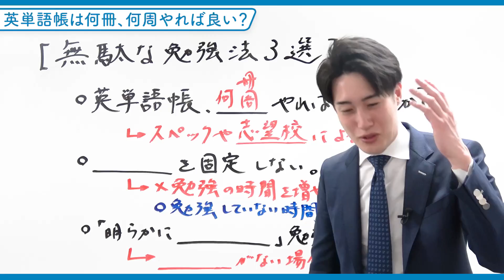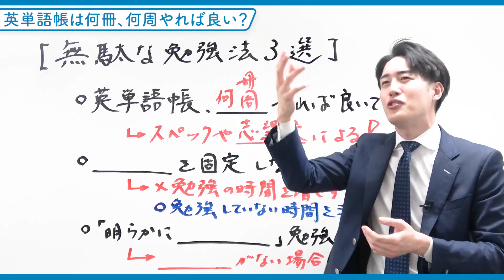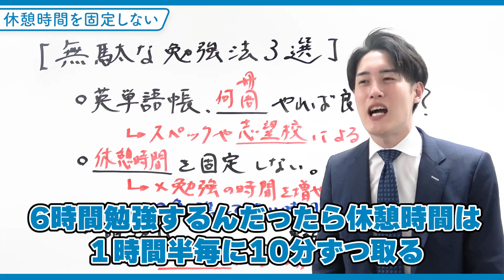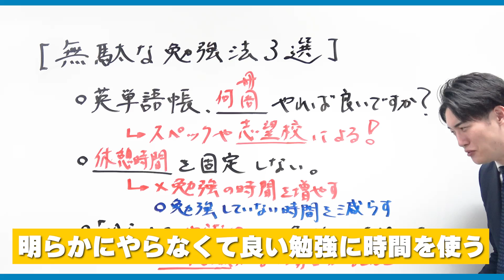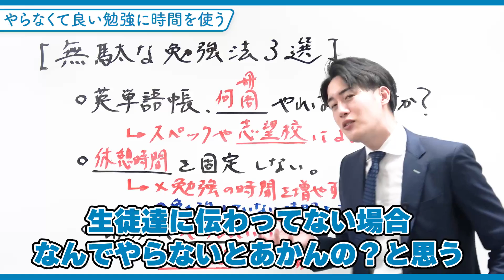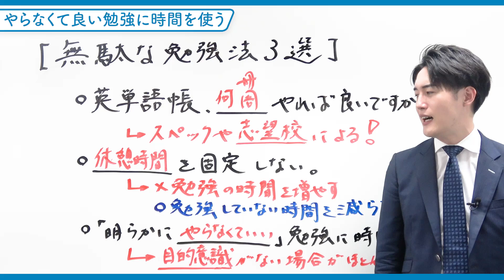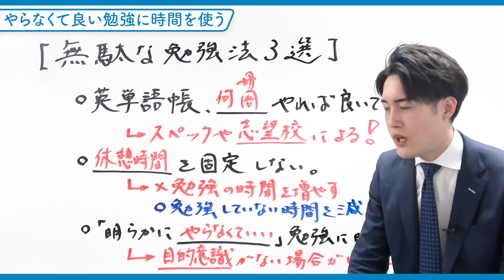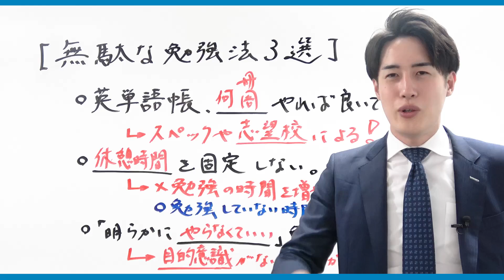【あなたは大丈夫？】春にやってしまいがちな無駄な勉強法3選〈マナビズムYouTube校〉vol.123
【マナビズムイベント情報】
4月はイベントごとが多いので、こちらにまとめていきます！

①【全学年対象 無料オンラインセミナー開催！】
4/10(日)にオンラインセミナーを開催します！
今回のセミナーのテーマは
『英語の勉強法と年間スケジュール』
です！
「受験英語ってどう勉強したらいいかわからない…」
「英語の年間計画が知りたい！」
という人は必ずお申し込みください！

セミナー受講者全員に
「英語のマナビゲーションマップ(年間勉強計画)」
を無料プレゼント！
他にもお得な特典を用意しているので、ぜひご参加ください！

【概要】
・開催日時：4/10(日)21:00〜22:00
・開催場所：zoomによるオンライン開催
・申込締切：4/9(土)23:59

0:00~ 初めに
0:47~ 英単語帳は何冊、何周やれば良い？
5:00~ 休憩時間を固定しない
7:15~ やらなくて良い勉強に時間を使う